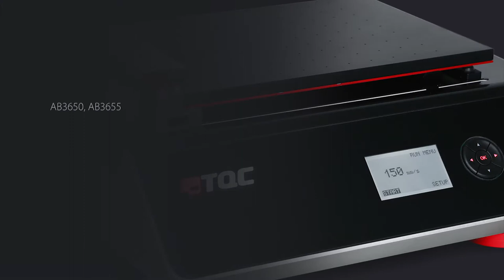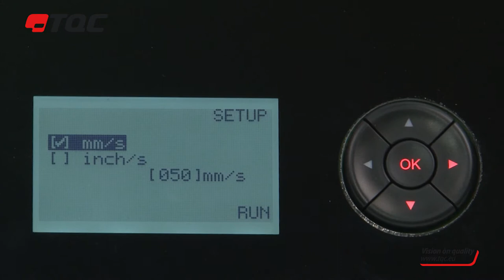TQC Automatic Film Applicator Compact User Manual